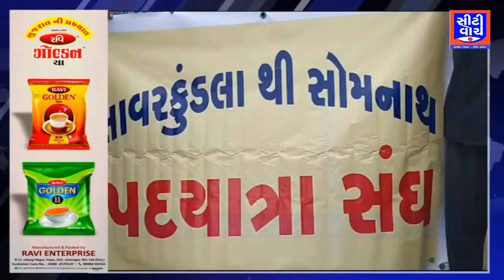Savarkundla ના શિવભક્તો દ્વારા સતત ૨૩માં વર્ષે સાવરકુંડલાથી સોમનાથ પદયાત્રાનું આયોજનCITY WATCH NEWS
Savarkundla ના શિવભક્તો દ્વારા સતત ૨૩માં વર્ષે સાવરકુંડલાથી સોમનાથ પદયાત્રાનું આયોજન | CITY WATCH NEWS